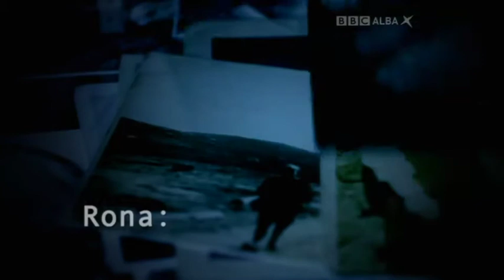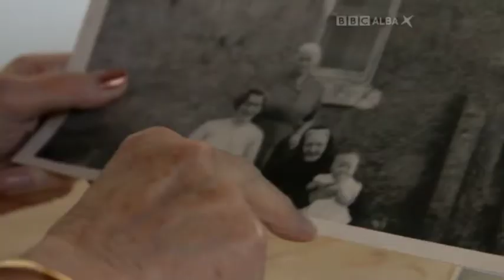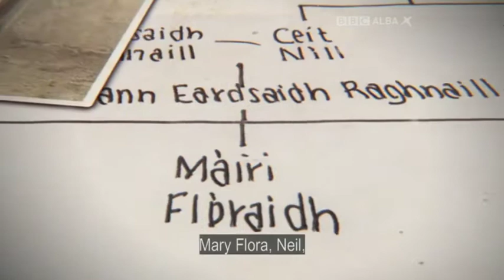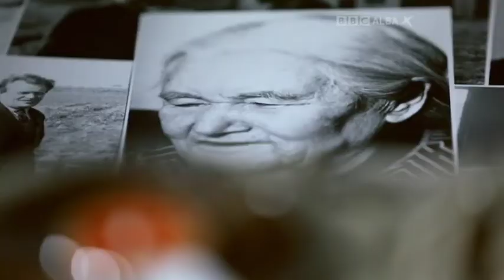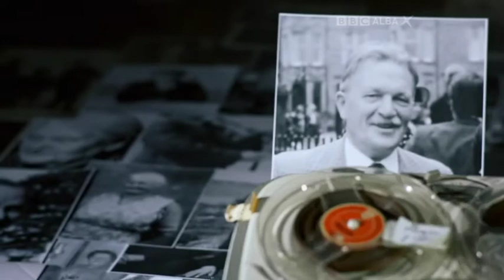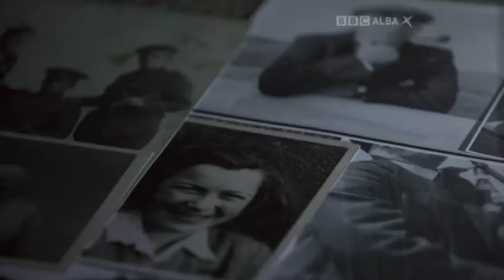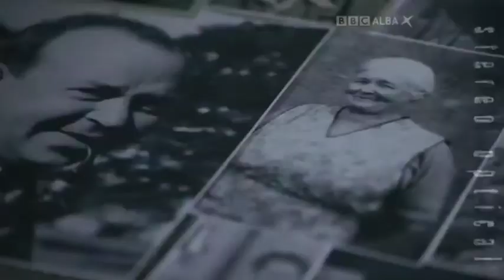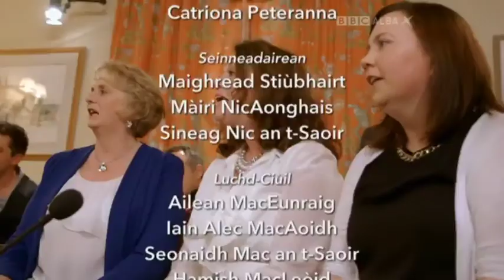Rona Lightfoot agus Dileab Chlann Eardsaidh Raghnaill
Prògram aithriseach a bheir cunntas air beatha sàr phearsa ann an saoghal na Gàidhlig - Rona Lightfoot. Tha i air urram a chosnadh mar sheinneadair, phìobaire agus i a' riochdachadh stòras de bheul-aithris, ceòl agus òrain.

Rugadh i ann an Uidhist a Deas, agus chaidh a h-àrach ann an teaghlach a bha air a bhogadh ann am beartas an dualchais. Tha àireamh gun tomhas de phìobairean 's de sheinneadairean òga air buanachd fhaighinn bho oideachaidh Rona. Tha i tric na bean an taighe aig cùirmean far a bheil iarraidh mhòr air a h-eirmseachd agus a tàlant mar sgeulaiche, agus chan eil sian a choltas lughdachadh anns an tlachd a tha i 'gabhail ann am pìobaireachd. Tha i nas trainge na bha i riamh, a' toirt breith aig farpuisean pìobaireachd. Tha Rona Lightfoot na stòras nàiseanta ìnnte fhèin, na tobar phrìseil de dh'òrain, de ghliocas agus de thoileachas do Ghàidheil air feadh an t-saoghail.

Music documentary charting the life of one of Gaeldom's great characters - Rona Lightfoot. The revered singer, piper, storyteller and teacher carries a treasure trove of folklore, music and song with her.

Born in South Uist, Rona grew up in a family rich in tradition. There are countless young singers and pipers who have benefited from Rona's skill as a tutor. She has taught at feisean all over Scotland and has been an instructor at Ceolas on South Uist every year since its inception in 1996. Her ready wit and storytelling skills make her a popular MC at musical events, and her great love for piping remains undiminished.

Rona is busier than she has ever been, relishing the opportunity to judge at piping competitions and mentor young pipers. A national treasure, Rona Lightfoot continues to be a source of songs, wisdom and humour to the Gaels all over the world.